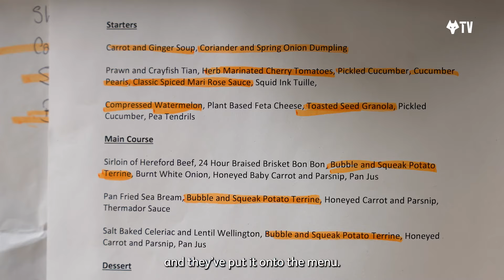Wolves Foundation's Head 4 Health allotment feeds Molineux!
Find out how the Wolves Foundation are running an allotment to help participants in the Head 4 Health programme, whilst also feeding the likes of Sir Alex Ferguson at Molineux, ensuring guests in hospitality are eating food grown less than two miles from the stadium!